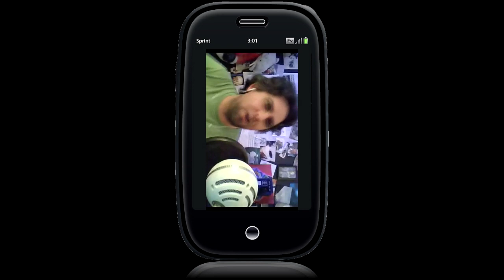[CENSORED] TWiT Hype Man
Do you know about TWiT? If not, let the TWiT Hype Man explain!